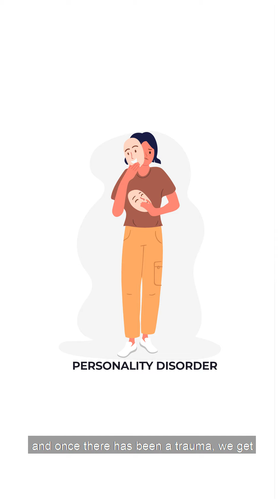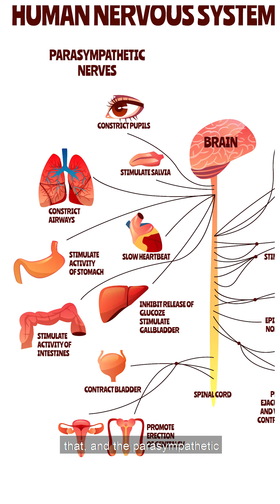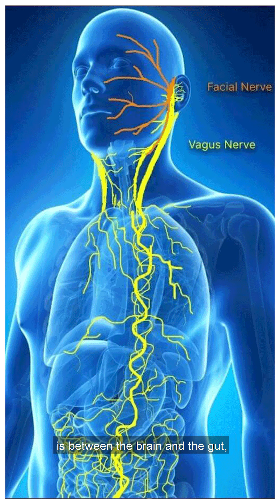Take 10 To Learn Chronic Illnesses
Understanding the impact that trauma can have to an individual is important to best identify how to manage it going forwards. Be it the trauma of chronic illnesses and fighting it everyday, or the mental toll of lockdown over these last 12 months and counting. @ellamccrystal has a ‘Take 10 To’ understand this aspect better.

Follow, share and like for more